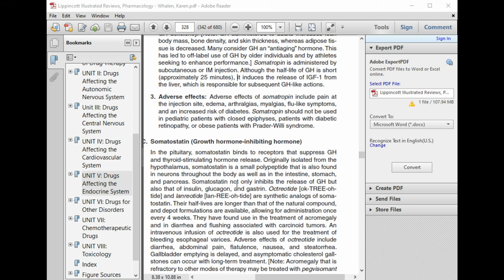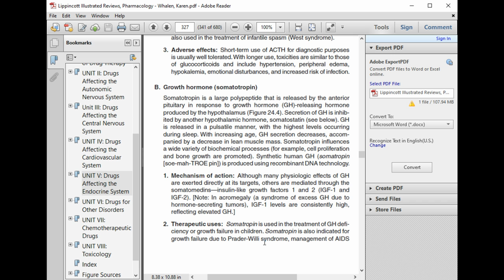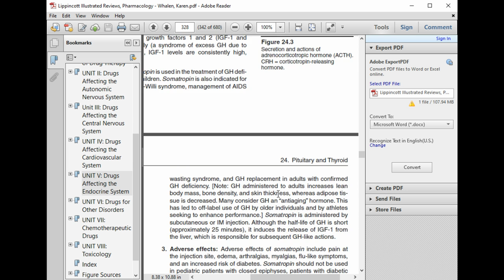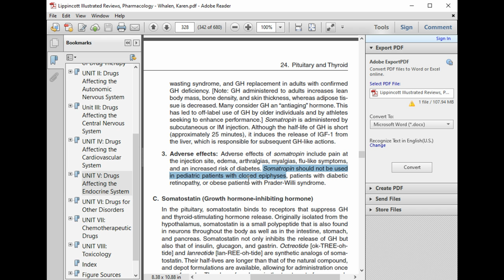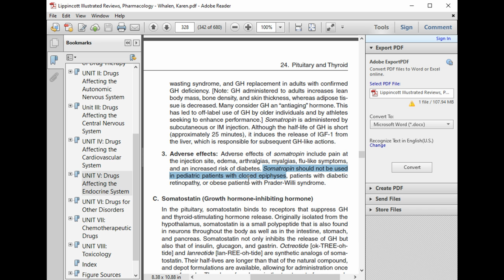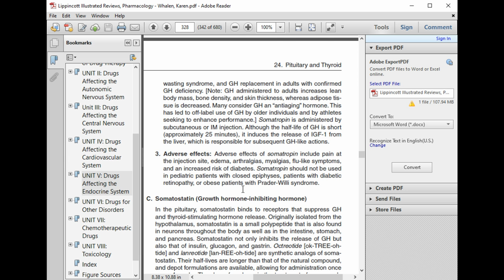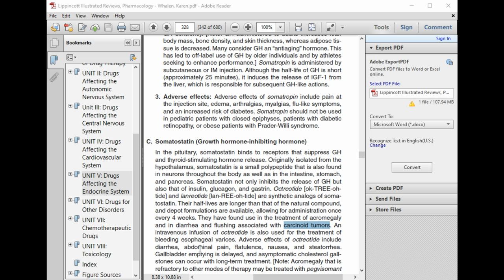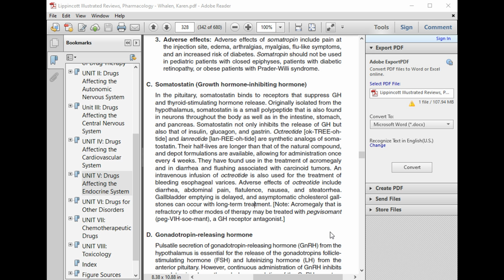Pharmacology III- Side effects of Growth hormone and somatostatisn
ماده الادويه للصف الرابع - كليه الصيدله